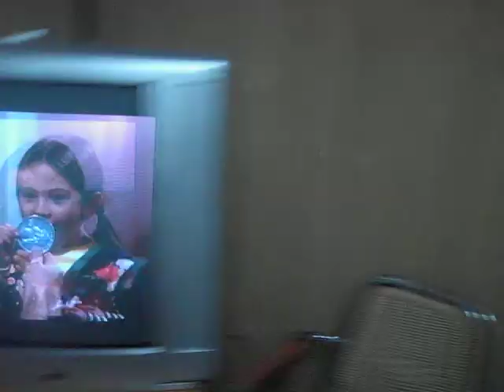Zodda e la Monetona!!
come dimenticare queste scene?